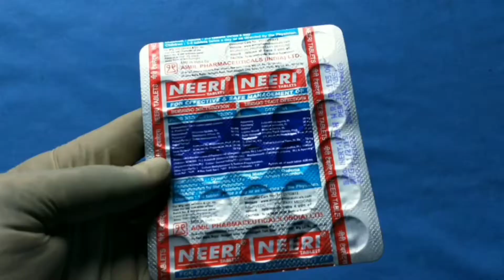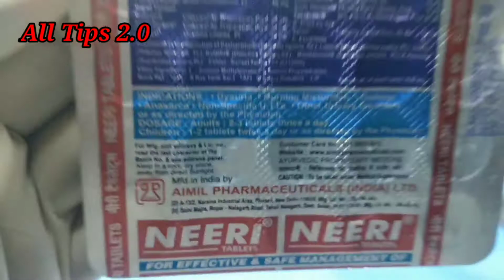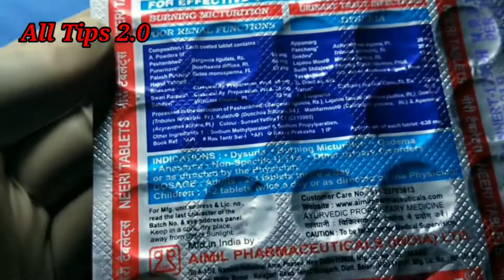Neeri Tablet Review। How to use Neeri Tablet। Neeri Tablet Benefits||Neeri tablets for kidnee stone.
Is neeri  tablets effective ?
What is the use of neeri tablets price ?